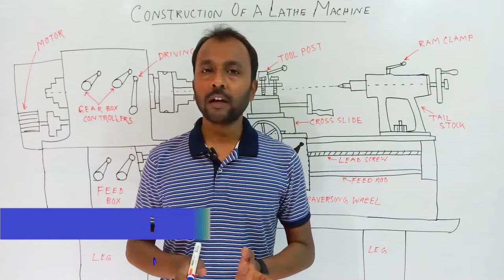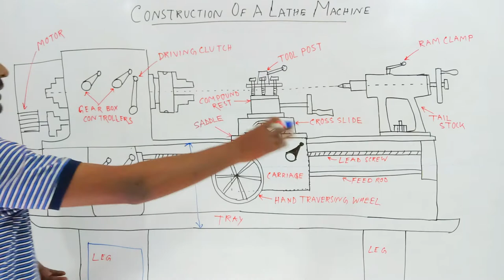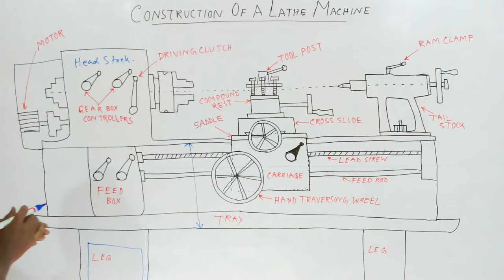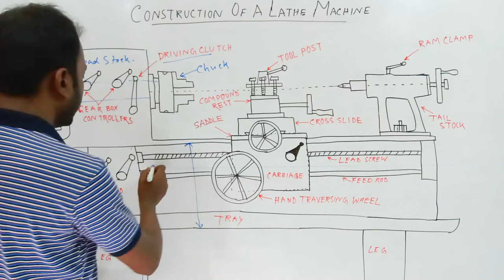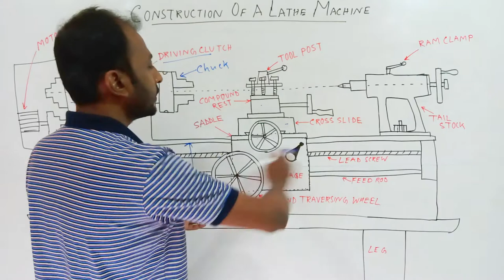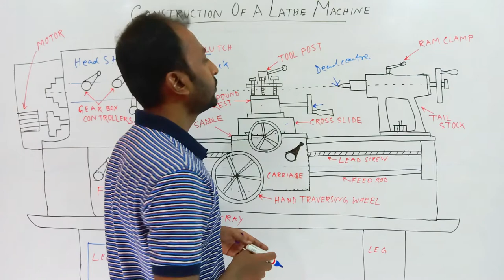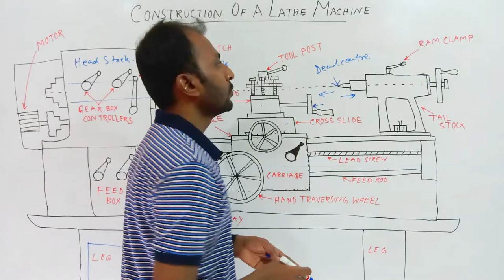Construction of a Lathe Machine (Bengali)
Constructional Details of a Lathe Machine in Bengali

Camera
White Board Sticker
Tripod
Mobile Holder